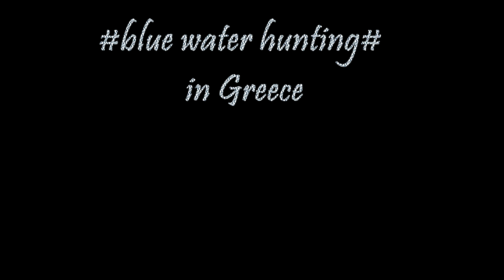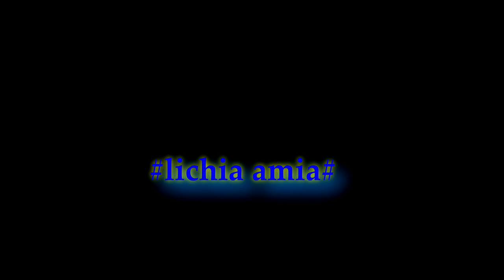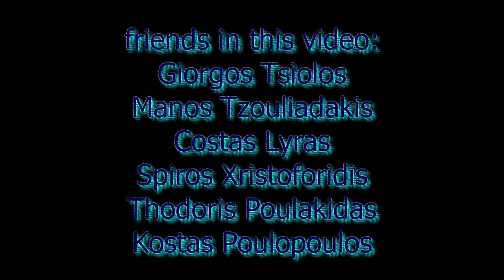BLUE WATER HUNTING | SPEARFISHING GREECE (amberjack, little tunny, atlantic bonito and more 🐟)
Σε λίγο καιρό μπαίνουμε στον Ιούνιο την καλύτερη εποχή των πελαγίσιων ψαριών... μεγάλα θηράματα, μουλινέ που σφυρίζουν και επικές μάχες! Στο βίντεο λοιπόν που θα παρακολουθήσετε, θα δείτε τα χαρακτηριστικότερα πελαγίσια ψάρια που θα βρούμε στην Μεσόγειο θάλασσα και που συλλάβαμε μαζί με τους φίλους μου. Μερικά είναι πραγματικά εντυπωσιακού μεγέθους!

In a short time we will enter the best season of pelagic fish...June!! Big prey, reels whistling and epic battles! So in the video you will watch, you will see the most typical pelagic fish that we will find in the Mediterranean Sea and that we caught with my friends. Some are really impressive in size!